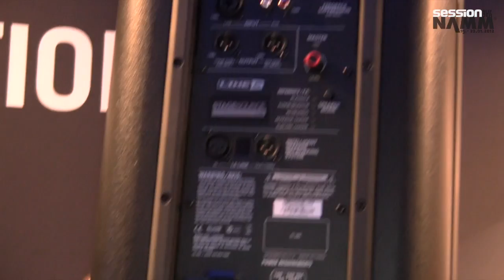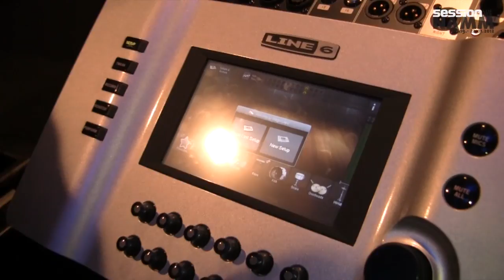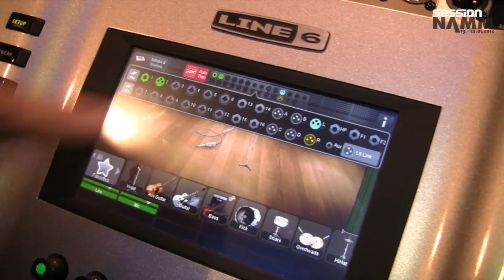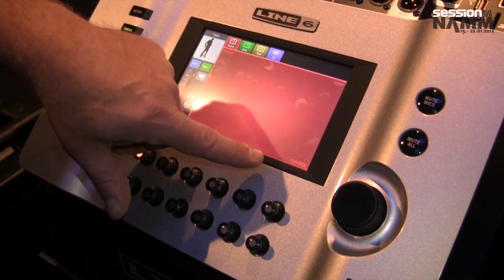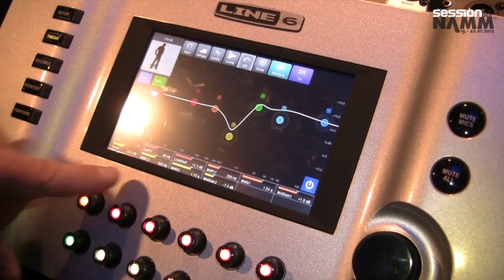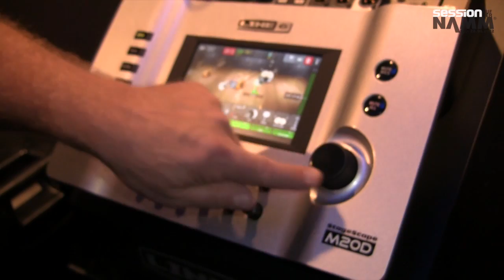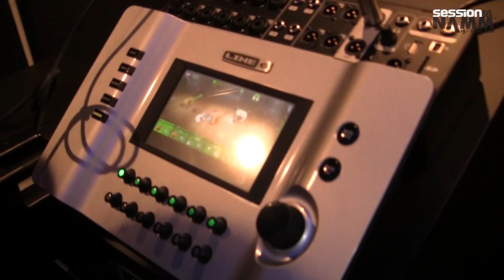NAMM 2012: Line 6 PA System